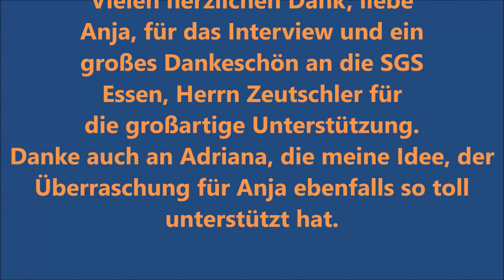Claus trifft Anja Pfluger von SGS Essen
Anja Pfluger ist den Fans des Frauenfußballs bekannt aus Zeiten bei Bayern München, dem 1. FC Köln und seit dieser Saison bei SGS Essen.
Anja Pfluger hat mit 14 Jahren die Diagnose "Leukämie" erhalten und erfolgreich diese Erkrankung. Anja gilt nicht nur deshalb als Vorbild für junge Frauen auch sportlich gilt Anja als Führungsspielerin, auf und neben dem Platz. Mit meiner Teamkollegin Adriana Wehrens, ehem. Mitspielerin von Anja, führe ich diesmal das Interview. Adriana war zuvor nicht angekündigt, sondern ein Überraschungsgast.
Viel Spaß mit dem Interview über und mit Anja Pfluger.